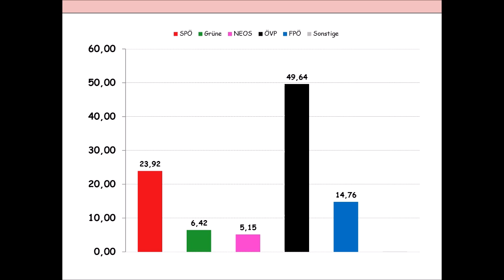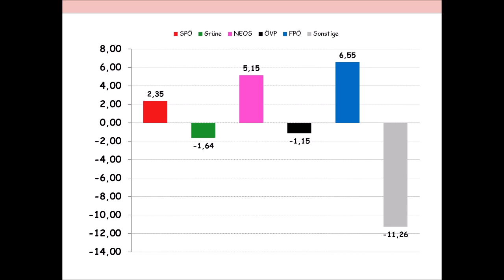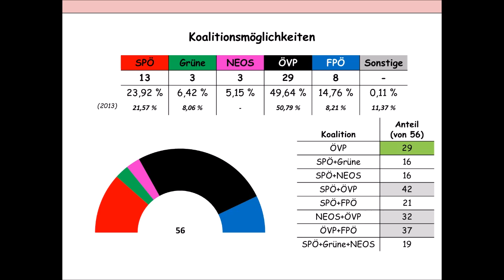Landtagswahl in Niederösterreich 2018 - Das Wahlergebnis im Überblick (Mikl-Leitner)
Niederösterreich hat einen neuen Landtag gewählt. In diesem Video sollen das Wahlergebnis (Stimmenanteile mitsamt der Sitzverteilung) und die Koalitionsmöglichkeiten vorgestellt werden.